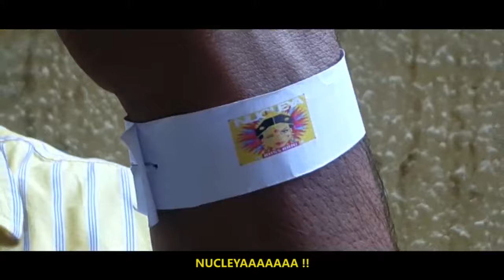Indian Beardo WATCH TILL THE END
credits by
Be you nick